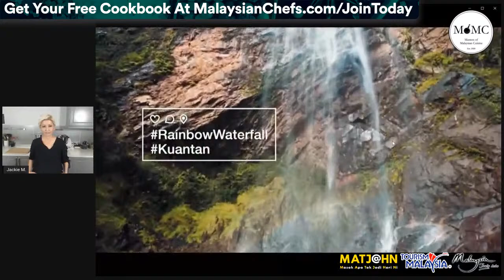[MOMC #5] Seafood Otak-Otak w/Rene Juefri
Catch Chef Rene Juefri's Live cooking demo from Dubai - he will be making Seafood Otak-Otak, with Brunei's top food influencer Thanis Lim as guest co-host!
Welcome To The Masters Of Malaysian Cuisine, We Are So Happy To Have You Here! If you want to get the most out of what MOMC has to offer:
3. Want to Get Early Access To The Chefs Recipes & Tons of Other Awesome Benefits?
Our dream, as the Masters Of Malaysian Cuisine, is to promote Malaysian Cuisine to the world, and make our cuisine the most popular of the Southeast Asian Cuisines (We're coming for you Thailand ;) ).
Your Cooking Friends, The Masters Of Malaysian Cuisine.